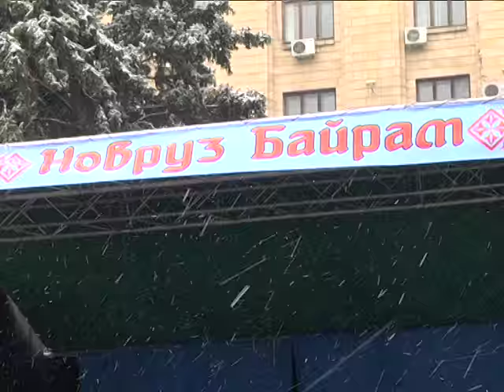Новруз Байрам в Днепропетровске -2016 прошел в метель